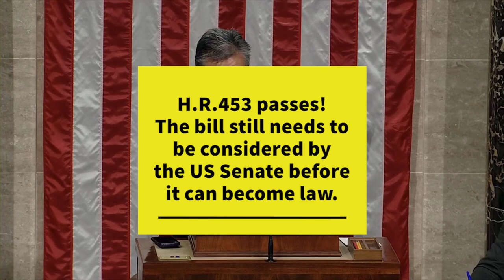H.R.453, Eastern Band of Cherokee Historic Lands Reacquisition Act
The U.S. House of Representatives debates H.R.453, the Eastern Band of Cherokee Historic Lands Reacquisition Act, on Monday, December 16, 2019.

The bipartisan bill authorizes the Bureau of Indian Affairs to place about 76 acres in Tennessee in trust for the Eastern Band of Cherokee Indians.

The House passed H.R.453 by a voice vote under a suspension of the rules. The bill must still be considered by the U.S. Senate before it can be signed into law.